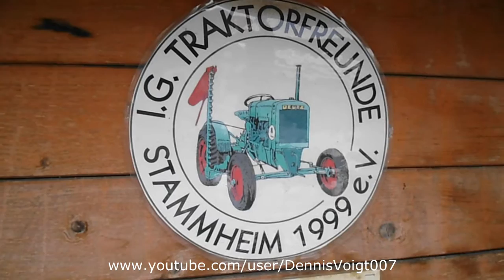Traktortreffen Stammheim 2013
15. Traktortreffen der I.G. Traktorfreunde Stammheim 2013 in Florstadt-Stammheim.